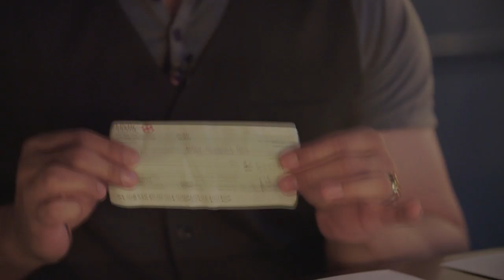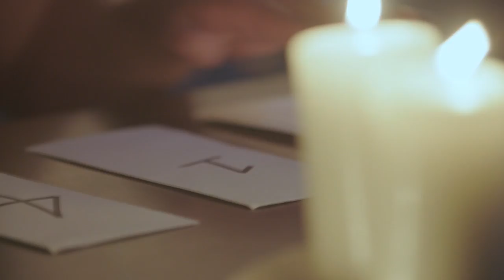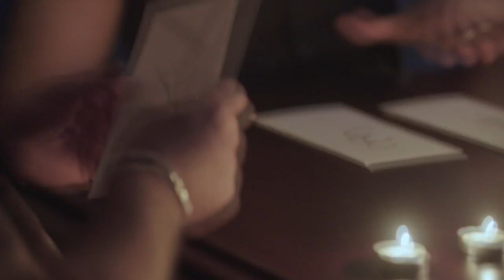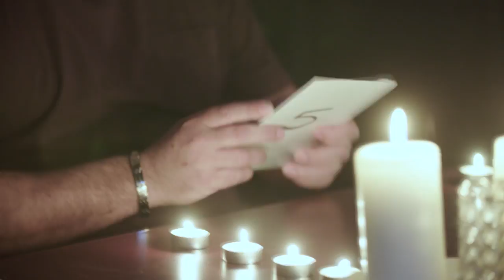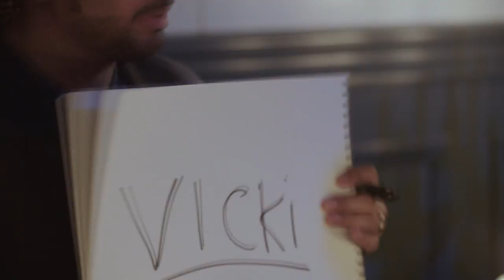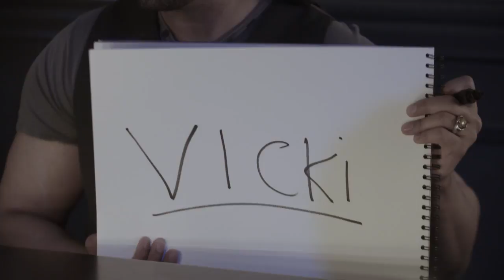Moein Al Bastaki: Mind Explosion - Part 4